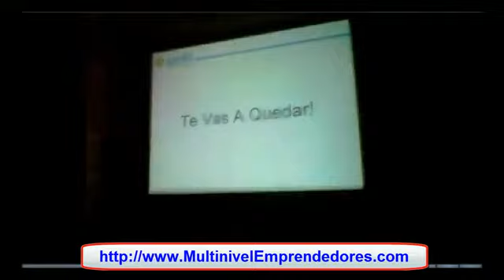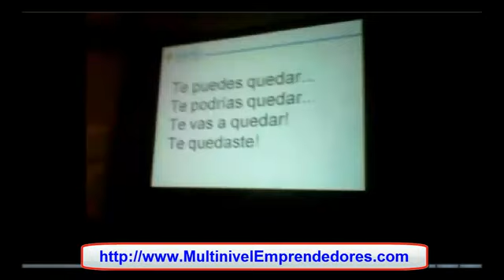Sanki Summit. Gerardo del Castillo